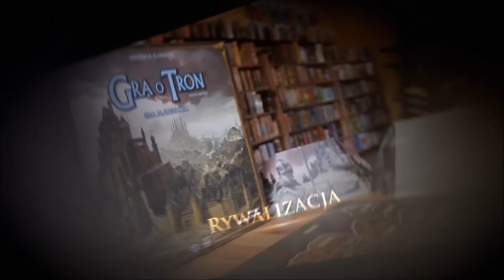X-Wing Przebudzenie Mocy - podsumowanie, recenzja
Recenzja X-Wing Przebudzenie Mocy.